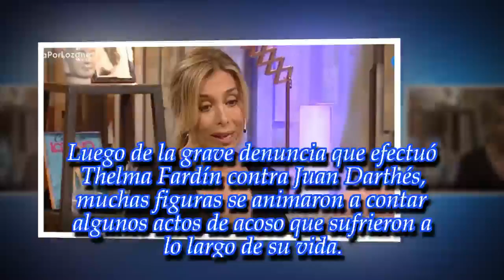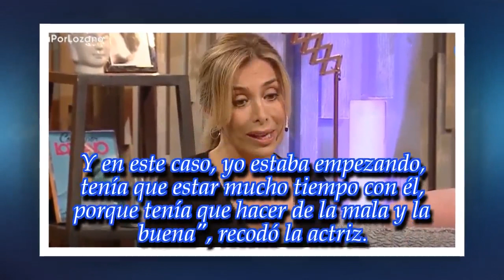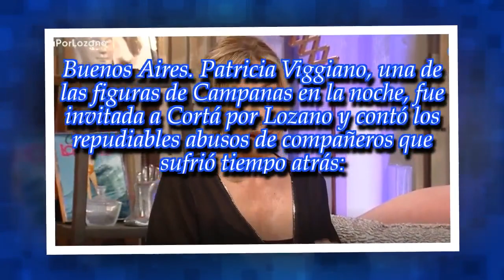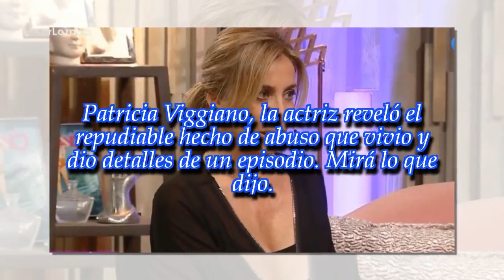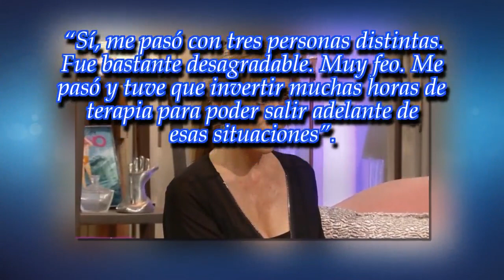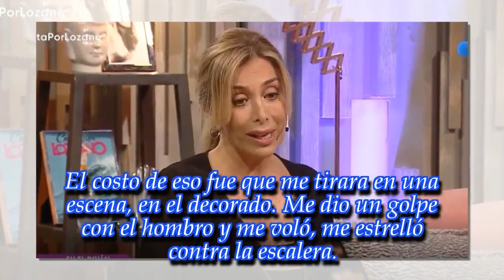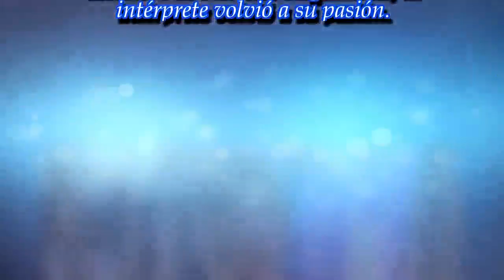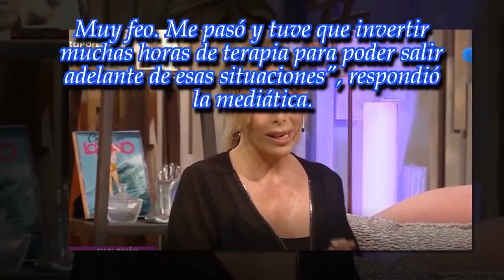Patricia Viggiano contó que sufrió acoso de un galán importante